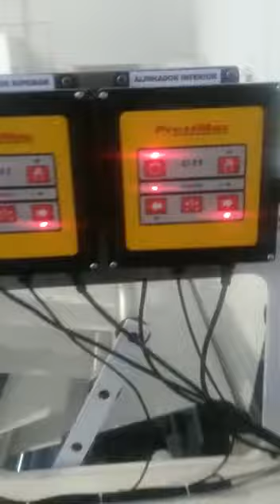Máquina Chevron funcionando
Por conta da necessidade de esterilização os produtos médicos, hospitalares, odontológicos e estendido para outras áreas como estética em geral, tem crescido muito a procura por essa embalagem que permite a esterilização e confirmação, garantindo alívio aos usuários e clientes. É uma embalagem fabricada com plástico tipo pet e papel grau cirúrgico que esteriliza o produto já dentro da embalagem.

O material ideal para resolver o problema

A máquina para produzir estas embalagens é um equipamento moderno e robusto que opera com servo motores que garantem precisão e qualidade na fabricação das mesmas. Com o auxílio da máquina, é possível fazer bobinas e envelopes, além de cortar papel crepado para esterilização imediata, caso os instrumentos precisam ser usados imediatamente não ficar estocados ou guardados.

Principais vantagens

Sistema patenteado;
Maior produtividade;
Menor ruído;
Fácil operação;
Entre outros.

Para que o produto garanta qualidade, ele deve ser adquirido em uma boa empresa, assim como a Becol, que oferece ao mercado máquinas de corte e solda e acessórios com qualidade, durabilidade e produtividade utilizando tecnologia de ponta, tendo como foco a satisfação do cliente, investimento em colaboradores, fornecedores e a responsabilidade social e meio ambiente.